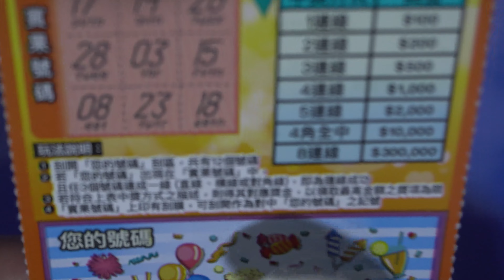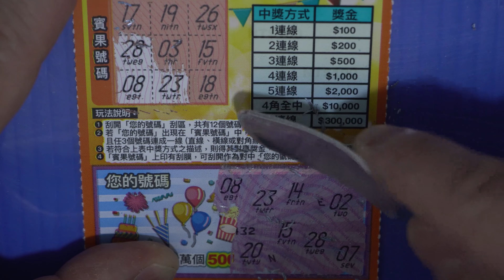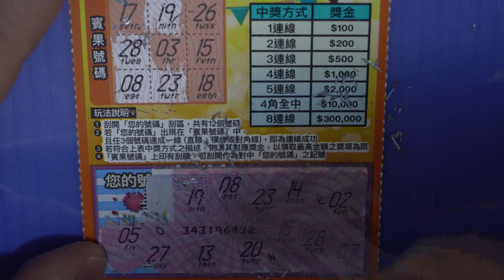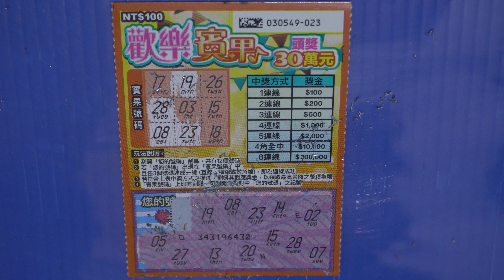[刮刮樂] 歡樂賓果刮刮樂尾數23號 [頭獎30萬元][公益][彩券][歡樂賓果][2021刮刮樂][Lottery][宝くじ][ロッタリー][Scratch][スクラッチ][즉석복권]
發哥開獎

主題：歡樂賓果
售    價：每張新臺幣100元
發行數量：5,100,000張
上市日：110年12月16日
下市日：111年6月16日
兌獎截止日：111年9月16日

彩券特色：
頭獎30萬元5個
超過18萬個500元(含)以上的獎項

玩法說明：
1. 刮開「您的號碼」刮區，共有12個號碼
2. 若「您的號碼」出現在「賓果號碼」中，且任3個號碼連成一線（直線、橫線或對角線），即為連線成功
3. 若符合上表中獎方式之描述，則得其對應獎金，以領取最高金額之獎項為限
4. 「賓果號碼」上印有刮膜，可刮開作為對中「您的號碼」之記號